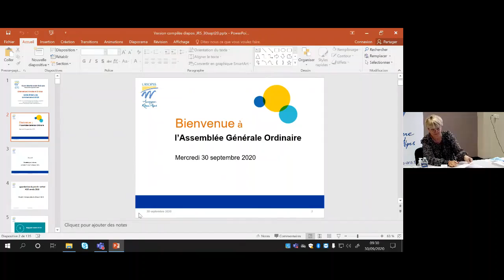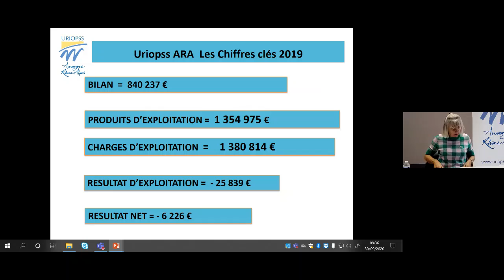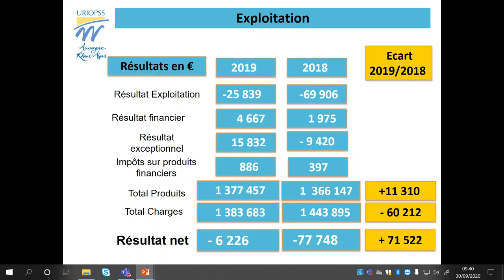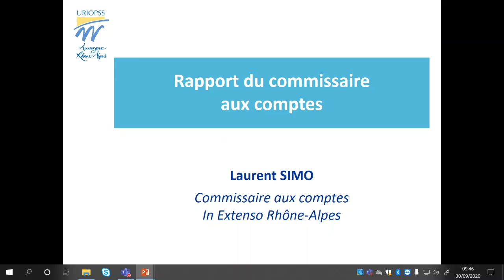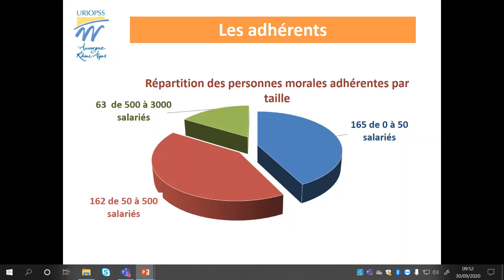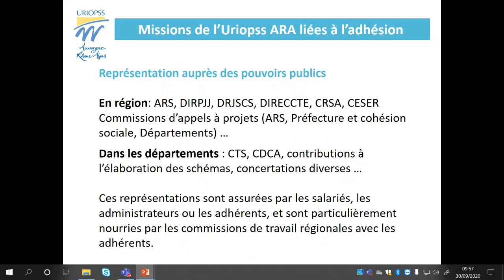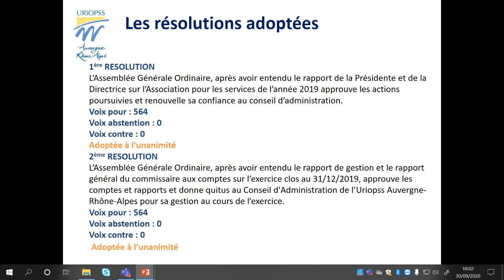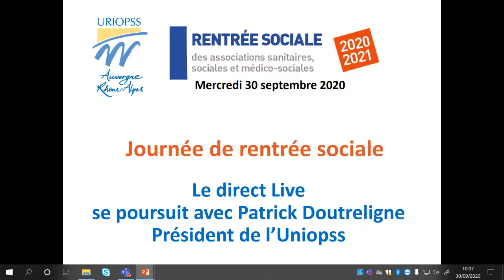Assemblée Générale Ordinaire de l'Uriopss ARA du 30/09/20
retrouvez la retransmission en direct live de notre AGO, avec les interventions de Dominique Lebrun, présidente de l'Uriopss ARA, Yannick Pendola, trésorière, Laure Chareyre, directrice et Laurent Simo, commissaire aux comptes